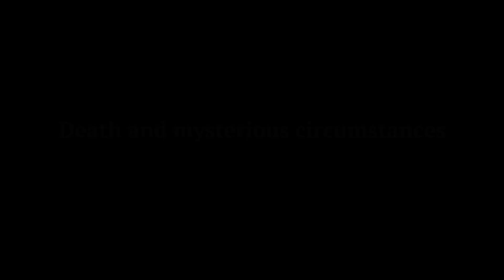Who was Attila the Hun?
Find out about the history of Attila the Hun in this documentary